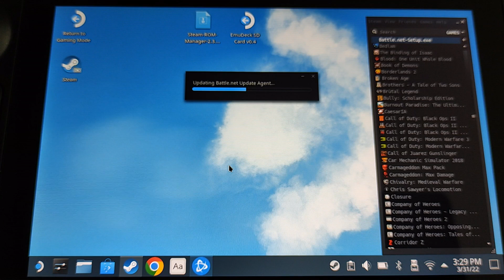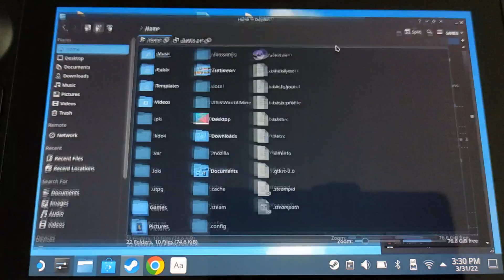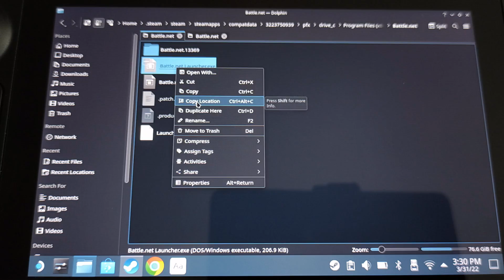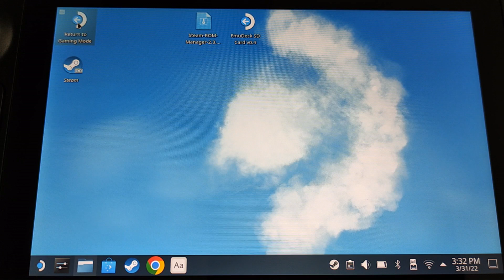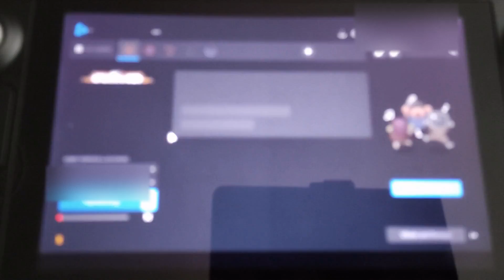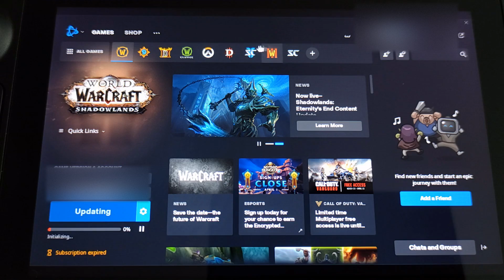How to Install BattleNet launcher on SteamDeck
This is a quick video on how to install the BattleNet Launcher on to the SteamDeck so it can be launched from within steam and you can install games from Blizzard/Activision.
Steps:

0:00 Download the BattleNet launcher, you can use Chrome or Firefox from Steamdeck Desktop
0:03 Open Steam (on desktop) and go to 'Games' - 'Add non-steam game to my library'
0:10 Press browse and browse to /home/deck/downloads and select 'all files' and add Battlenet launcher
0:15 On Steam games list search for the battlenet launcher, it should in in the list now
0:20 Right click on it and go to properties
0:23 Go to Compatibility and select 'Force' checkbox and then select 'Proton Experimental'
0:30 Now start the BattleNet launcher by double clicking it.
0:40 Let it install, deselect the 'launch on startup' and once you get the log in screen you can close it.
1:30 Open the browser again.
1:35 go to settings and make sure 'Show Hidden Files' is on.
1:41 Now navigate to 'home/.steam/steam/Steamapps/compactdata'
1:51 Your Battlenet install should be in the latest added folder with the longest number
2:02 (sorry for blur) Open it and go to pfx/drive_c/program files (x86)/Battle.net/
2:12 Right click on the Battle.net Launcher.exe and select 'Copy Location'
2:16 On the Steam browser - Right click on the launcher again and go to properties.
2:20 Replace the 'TARGET' path to the one you just copied
2:27 Now do the same for 'START IN' path and remove the 'Battle.net Launcher.exe' part
2:45 You can rename the game name to anything you like, for example 'Battle.net'
2:55 Now open 'Battle.net' from the desktop steam browser and log in
3:25 Go to settings (top left) and select on game launch: 'Exit Battle.net completely'
3:40 This will prevent Steam freaking out on what tab to open when launching games.
3:45 You can install games from here or in Steam
3:50 Now go back to Gaming Mode (Steam mode)
4:20 Go to Library and select 'Non-Steam' tab, the launcher should be there
4:50 Now you are done and can install/start any Blizzard/Activision Game

I added custom artwork and icons for Battle.net launcher, this is a video that shows how to do it